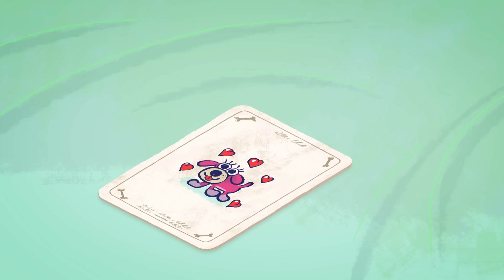Flapacha 🌲 Tu ments ! 🤥 Épisodes entiers en HD